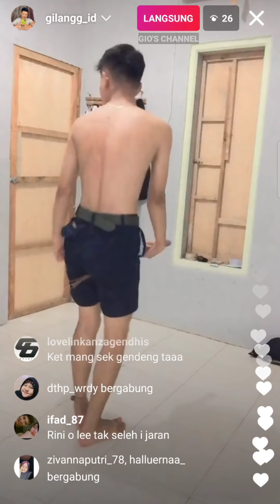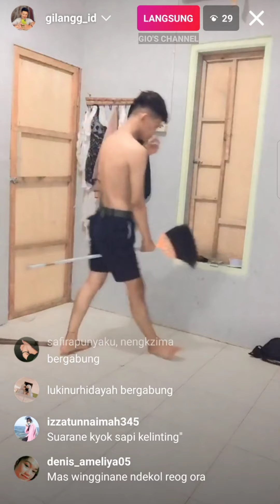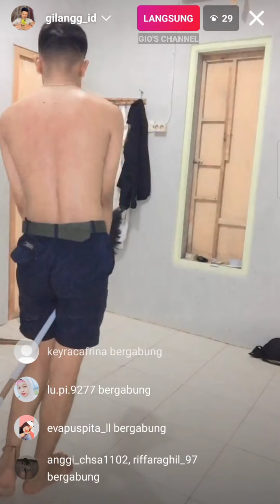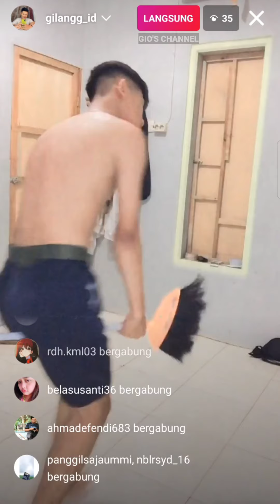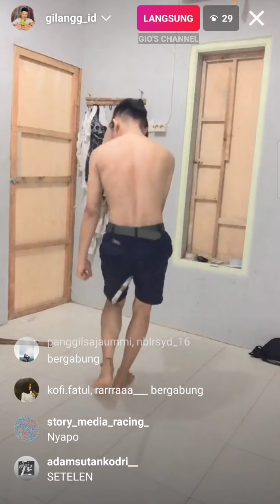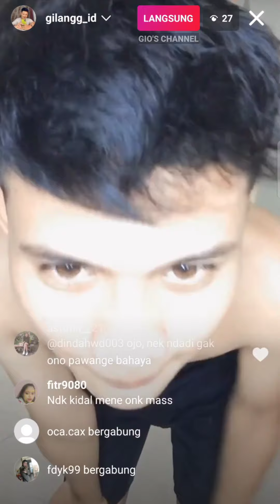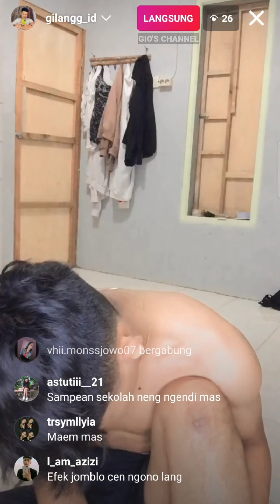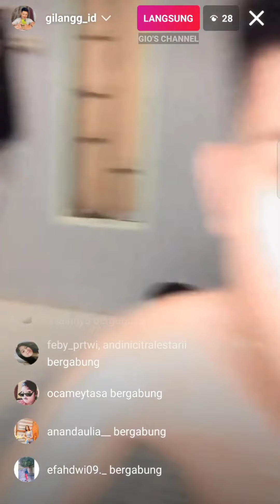Gilang Kumat Kepangan Di Kamar part 2